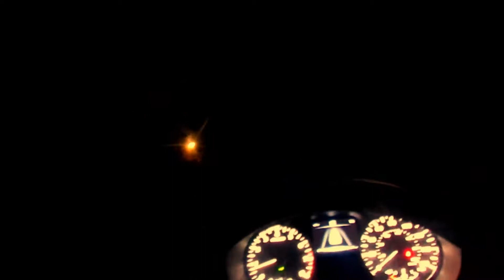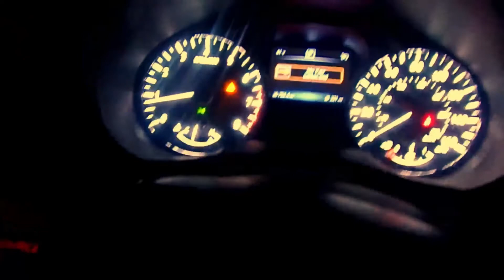MY FRIEND HIT MY NIECE PRANK ON SIS (FIGHT)